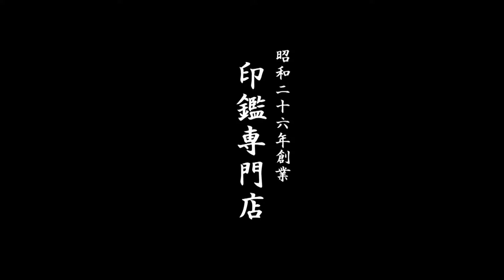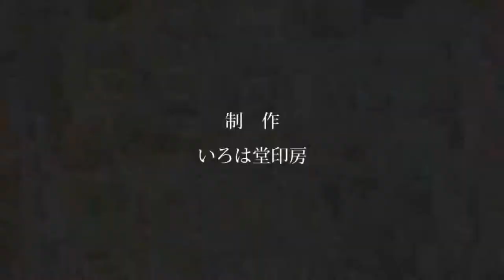鳥取市で【依本】様の認印をお探しなら、30分スピード彫刻のいろは堂へ!!